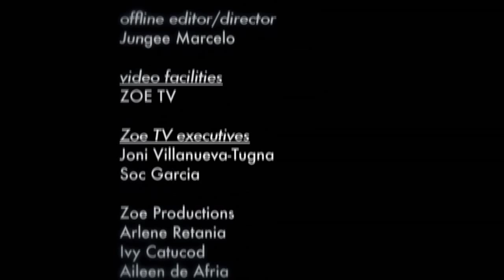BESPREN -- Coach JUNGEE feat. YENG CONSTANTINO (Official Music Video) HD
[FULL VERSION - MUSIC VIDEO] with lyrics

with the special participation of some members of THE CREW
[Xernan Alfonso, Erik Javier, Jeremiah Carcellar, David Catabui,
Ayna Salazar & Trizza Tolentino]

here's how to vote for this song on MYX Philippines
then register an account
once account has been registered, go to HOME
on the upper right hand corner you will see POLLS

just type in the following:

BESPREN - COACH JUNGEE feat. YENG CONSTANTINO

then hit the "vote" button

you can vote once daily, let's vote everyday, thanks very much and God bless!

credits:

"BESPREN"

vocals: YENG CONSTANTINO & Coach JUNGEE
composed, written, arranged & produced by:
Jungee Marcelo
additional guitars by: Janno Queyquep
recorded, mixed & mastered by: Marlon Silva
recording venue: Studio Z Audio Productions
vocal guide: Krina Cayabyab

music video / venue: Zoe TV Studio2
cameramen: Werner dela Cruz & Jonathan Rabanzo
lighting technician: Joel Forte
lighting director: Jefferson Tan
creative concept director: Jungee Marcelo
technical directors: Jefferson Tan & RJ Paguia
pre-editing: Jefferson Tan
off-line editing: Jungee Marcelo
on-line editing & post production: Jayne Fajardo

support team:
➢ Cornerstone Management (Erickson Raymundo)
➢ Cornerstone Logistics (Caress Caballero, Jeff Vadillo, Cynthia Roque, Lynda Yuvienco, Jamme Suria & Manong Buddy)
➢ Zoe TV Execs (Joni Villanueva-Tugna / Soc Garcia)
➢ Zoe TV Personnel (Jean Perez, Arlene Retania, Neri Perdigon, Ivy Catucod)
➢ Zoe TV Logistics (Aileen de Afria, Robert Santiago, Marinelle Agrava)
➢ Studio Z (owner: Paulo Zarate / logistics: Celeste Papina )
➢ YANG G. Hair & Make-up Specialist (Yang Gagelonia)
➢ Prayer Partners (Greenhills Christian Fellowship, MP1)
➢ Over-all Coordinator: Anna Marcelo
Yahweh be praised, all for His greater glory --- praise Him from whom all blessings flow, the ultimate BESPREN!